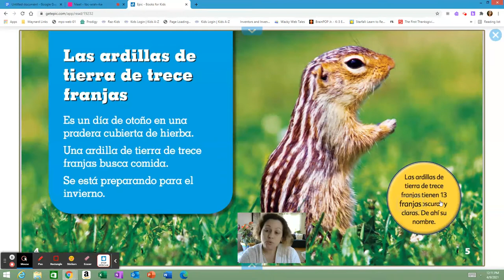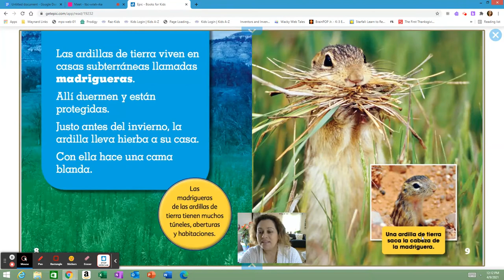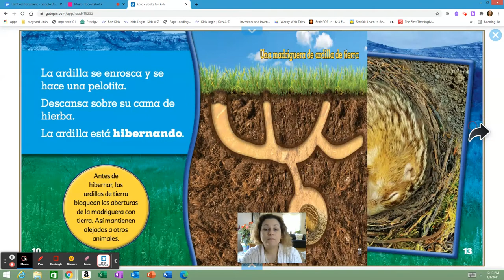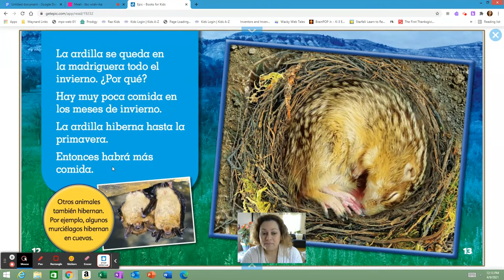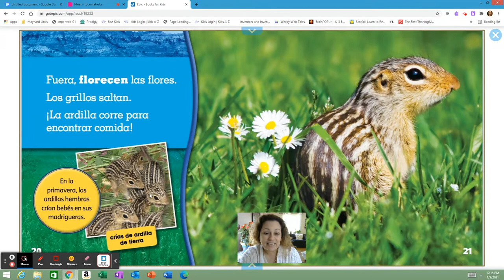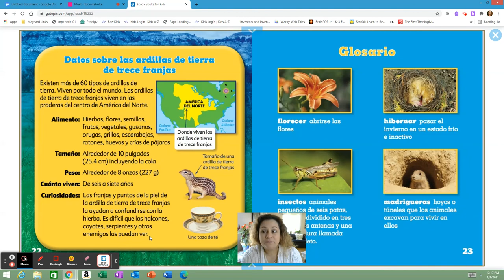Las ardillas de tierra de trece franjas por Clark Sawyer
Escucha y lee acerca de la vida de la ardilla con trece franjas.